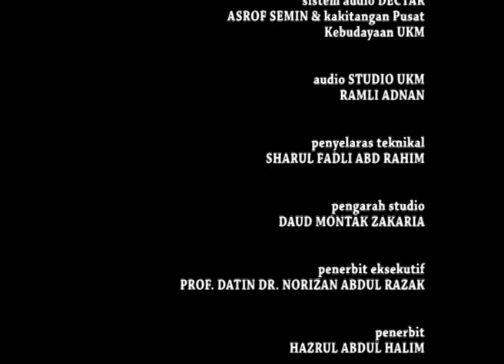Peringkat Awal Wind Orchestra Ke-18 2016 (4 Ogos 2016-short version)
Peringkat Awal Wind Orchestra Ke-18 2016
4 Ogos 2016
di Dewan Canselor Tun Abdul Razak
Universiti Kebangsaan Malaysia, Bangi